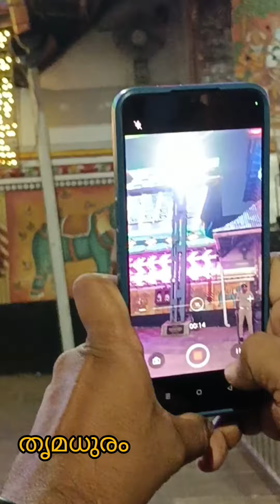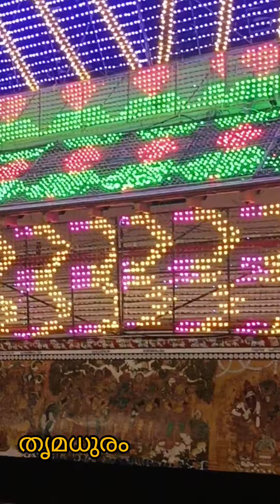നിങ്ങളെ കണ്ടില്ലെങ്കിൽ വിഷമിക്കേണ്ട ഭഗവാൻ നിങ്ങളെ കാണും ഇതാ ഈ അനുഭവം കേൾക്കൂ/thrimadhuram /തൃമധുരം